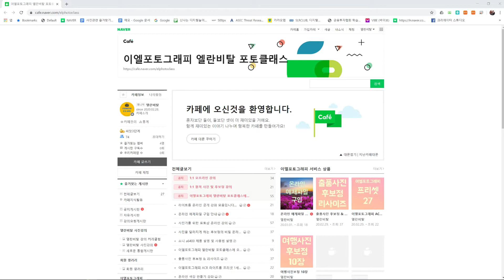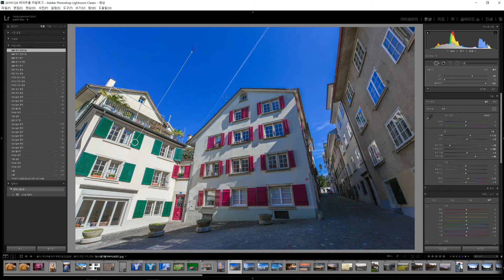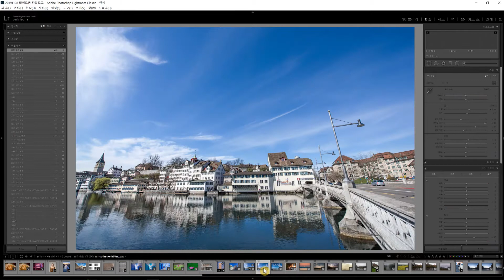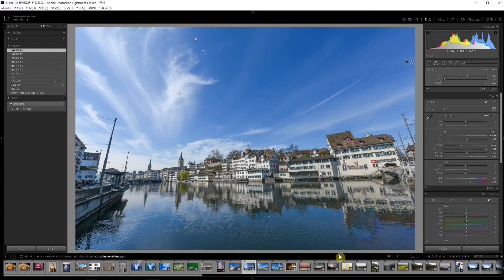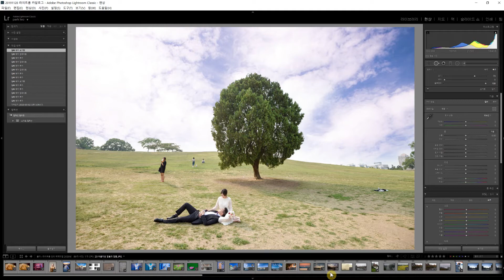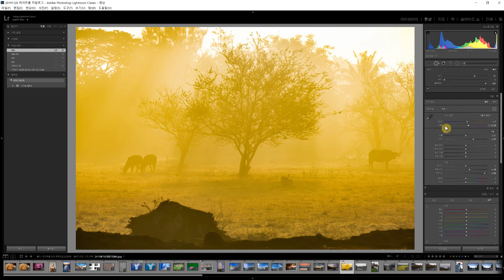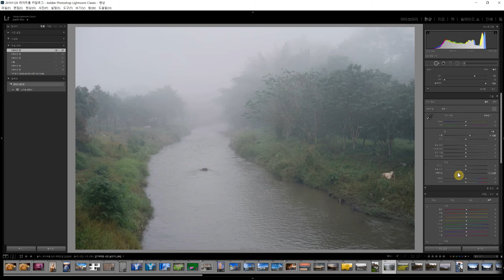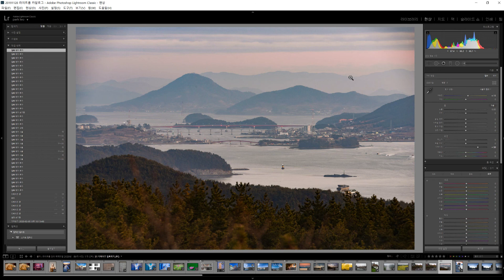[엘란비탈 라이트룸 클래식 보정 강의 11편] 라이트룸 기초 사진에서 얼룩 지우기 불필요한 부분 지우기 디헤이즈 기능 활용하기 라이트룸 색감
여러분의 응원이 필요합니다.

안녕하세요 방문해 주셔서 감사합니다^^

이번 생에 유튜브는 처음이라,,,,

하지만 기존 오프라인 강의를 바탕으로

온라인 공간에 잘 풀어 보도록 하겠습니다.

아래 블로그와 카페를 통해서 더 많은 강좌들을 확인해 보세요^^

강의에 사용된 예제파일 구하기